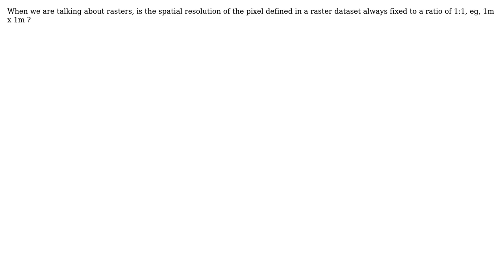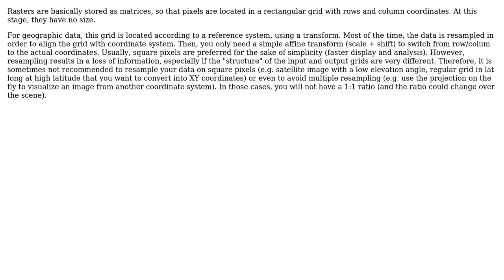GIS: Is the pixel aspect ratio of a raster dataset always 1:1?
With thanks & praise to God, and with thanks to the many people who have made this project possible! You are responsible for your own actions.